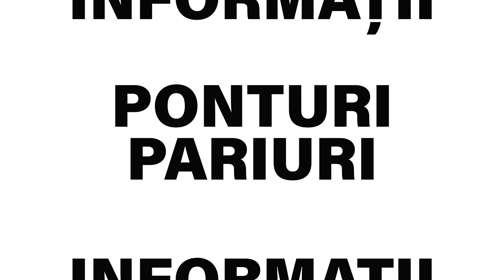BILETUL ZILEI la pariuri sportive 7 august 2020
Pentru vineri, 7 august 2020, biletul zilei propus de Cristina are cota totala de 2.34.

💥💥💥Biletul a fost jucat la agentia de pariuri Fortuna, acolo unde puteti sa beneficiati de un BONUS EXCLUSIV daca accesati link-ul de mai jos💥💥💥
👉 100% pana la 500 RON la FORTUNA - ia de AICI BONUSUL